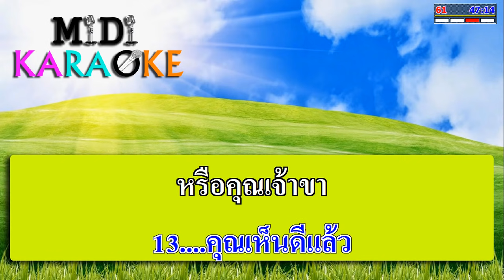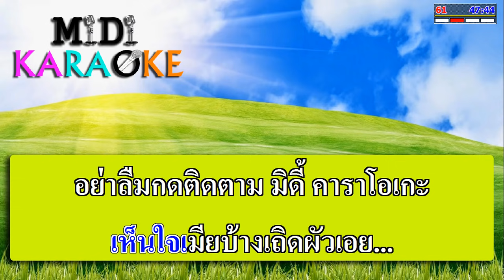น้ำตาเมียหลวง - ผ่องศรี วรนุช | MIDI KARAOKE มิดี้ คาราโอเกะ